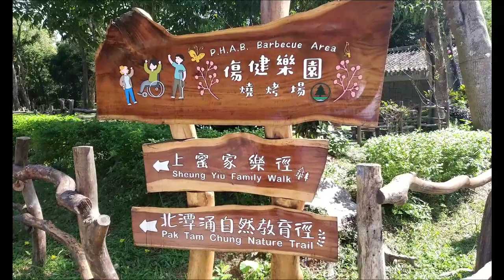Po Kwu Wan | Pak Tam Chung Nature Trail | YanzyYanz